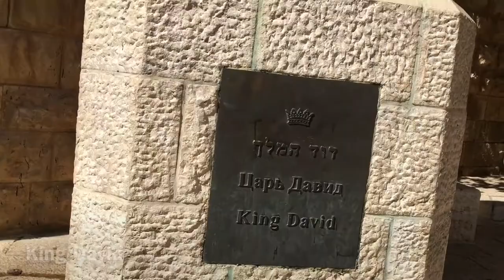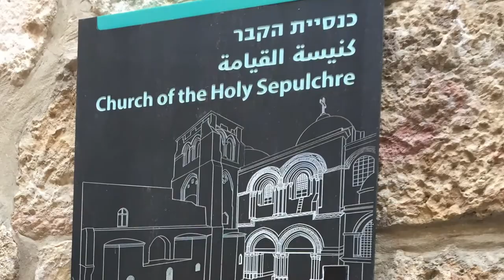WELCOME to JERUSALEM - TOUR of the OLD CITY (travel vlog)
Jerusalem is considered by many to be the holiest city in the world as it has sacred sites for the Jews, Christians, and Muslims. The old city of Jerusalem attracts pilgrims from these faiths, and has been fought over and conquered by many groups over the years. I recognize that this is an area of extreme importance to many people so please keep comments civil and respect all faiths.

In this video, we explore the four quarters of the city and see some of the most historic and sacred sites.

Mount of Olives - Panoramic view of Jerusalem and preferred burial site of the Jewish people.

Church of All Nations - Beautiful church built next to garden of Gethsemane.

Tomb of King David - Jerusalem is King David's city, and he is buried in Jerusalem.

Jerusalem Walls - We enter Jerusalem through Zion Gate. We also pass by the Golden Gate which is sealed and has significant meaning to Jews as it is where the Messiah will enter the city when He comes to rule.

Gethsemane - Garden where Jesus prayed before the Crucifixion. Features trees from the time of Christ.

Church of Holy Sepulchre - Church built in the 4th Century, and arguably the most sacred site in Christianity as it is built on the site where Jesus was crucified, buried, and resurrected.

Via Dolorosa - Path where Jesus walked during the crucifixion.

Kotel (Western Wall) - Holiest site in the Jewish faith and only remaining relic of the Temple Mount. During our trip, there was a party in this area because someone had just completed writing the Torah.

Jewish Quarter - We walk through the Jewish Quarter which leads to the Kotel.

Armenian Quarter - Jerusalem has a large population of Armenians who settled here.

Christian Quarter - The Christian Quarter contains the Church of Holy Sepulchre and Via Dolorosa.

Muslim Quarter (Not featured) - But I was able to see the Dome of the Rock in the distance.

Tour: 8 Day Escorted Tour of Israel with Troy Tours

This video was filmed with:
▻Nikon D7100
▻iPhone 6
▻SanDisk 16GB Memory Card